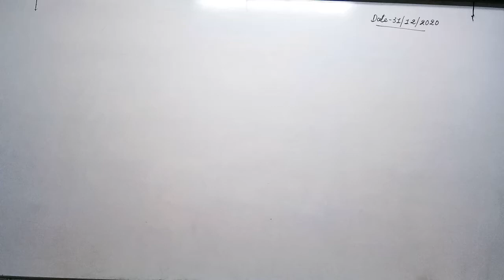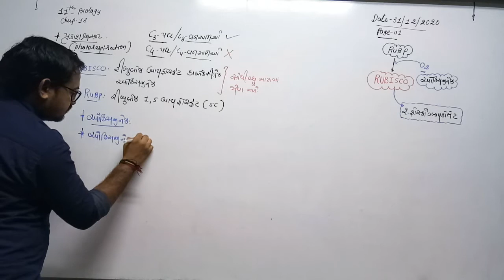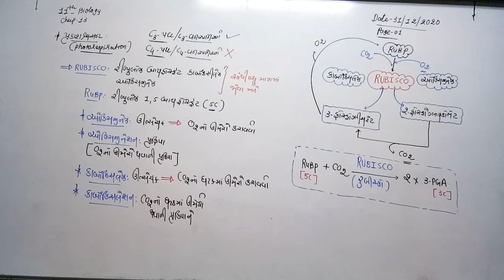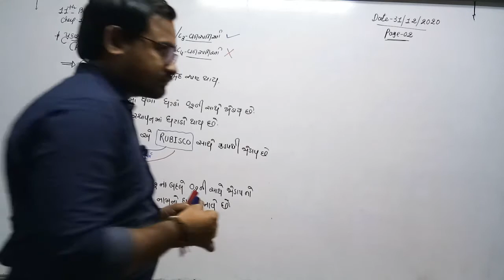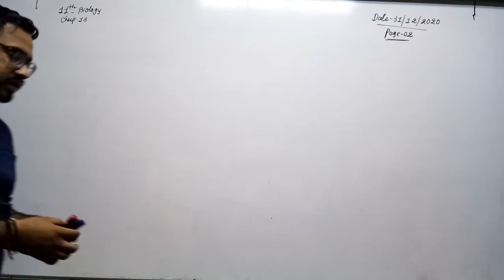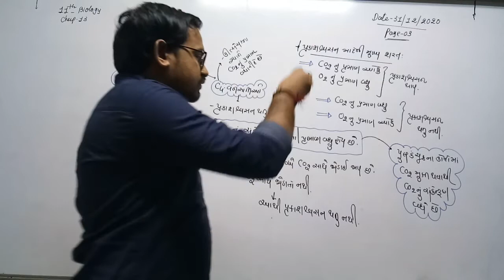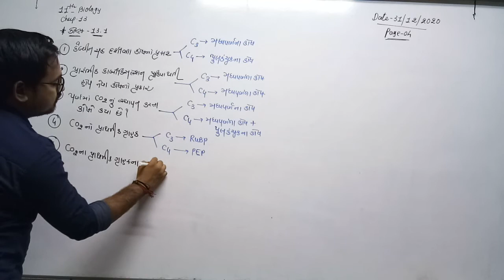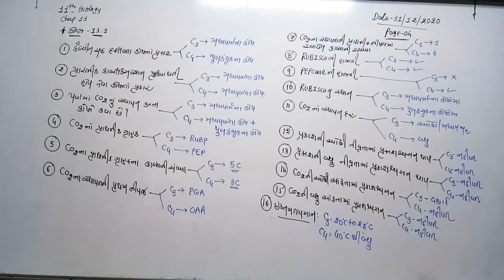STD 11th Guj Med Biology Ch 13 P8